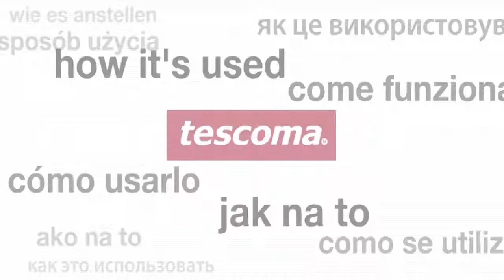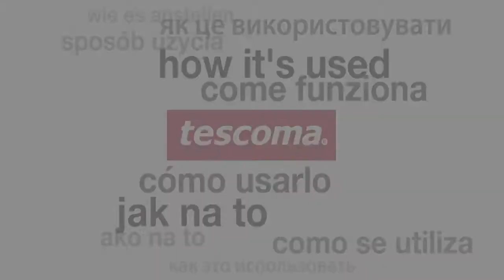Foremki do wykrawania kruchych ciastek - komplet 8 szt | TESCOMA DELICIA | kuchnianawidelcu.pl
Doskonałe do przygotowywania oryginalnych kruchych ciastek z motywami wielkanocnymi, bożonarodzeniowymi, tradycyjnymi oraz dla dzieci.